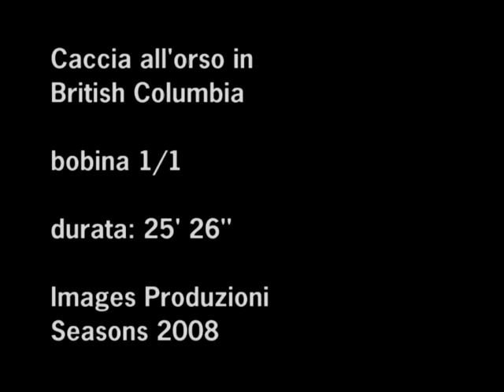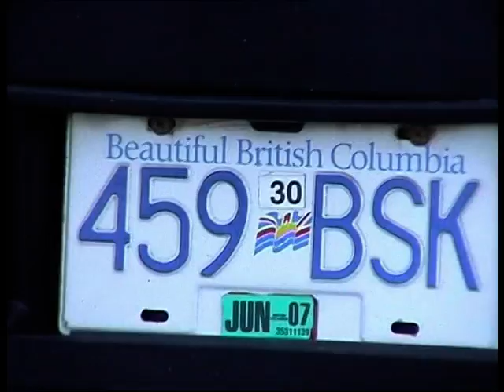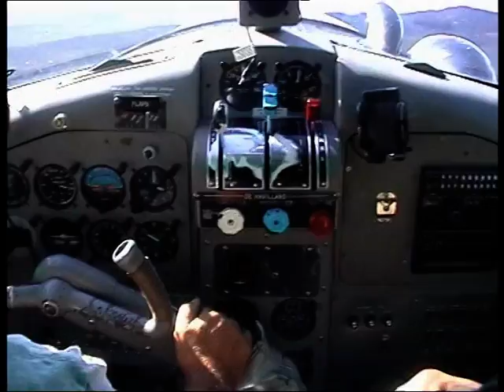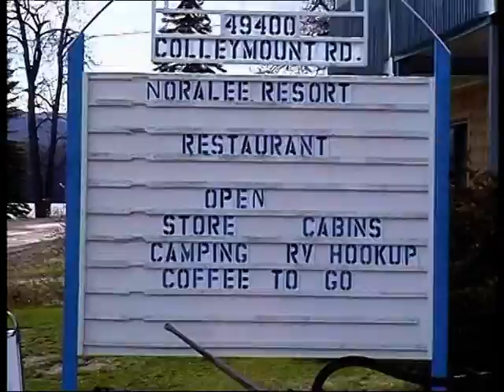CACCIA ALL'ORSO NERO IN BRITISH COLUMBIA con Carabina SABATTI ROVER 338 WM - HUNTING BLACK BEAR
CACCIA ALL'ORSO NERO IN BRITISH COLUMBIA by Marco Benecchi